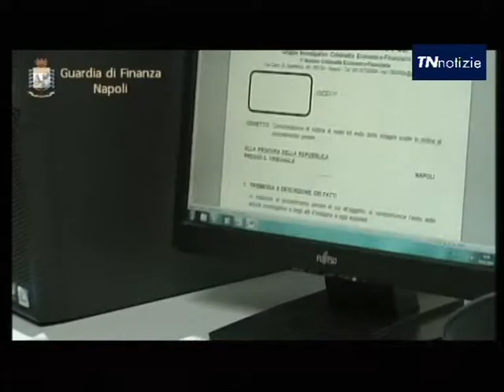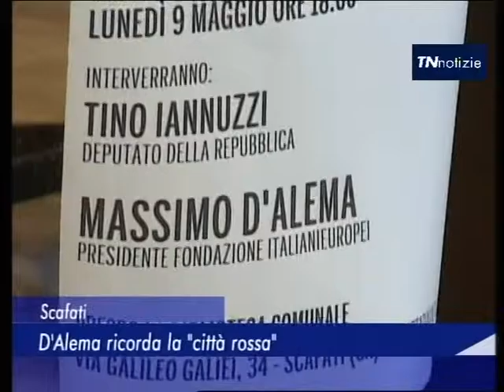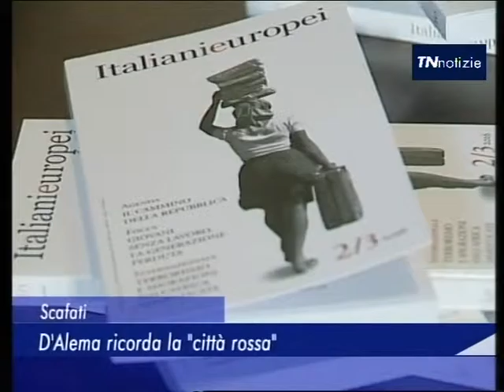TN Notizie - 10 Maggio 2016